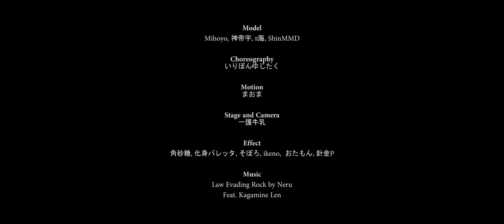【Genshin Impact/MMD】 Law Evading Rock 【Albedo/Klee/Razor】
Full credits are in the end of video.